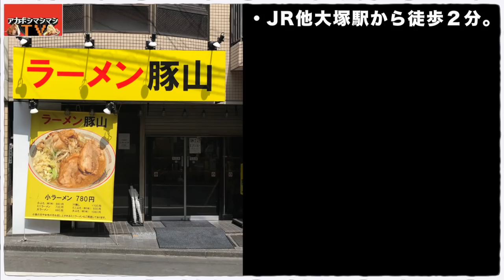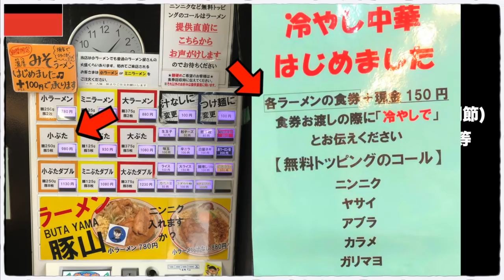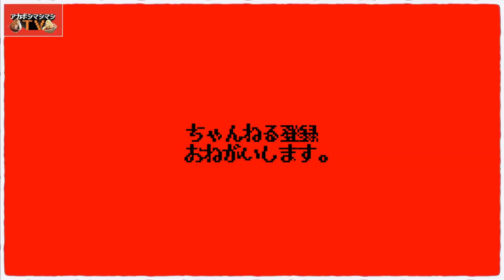真！ニンニク四天王降臨。汁少な目のキンキン冷やし中華で逃げ場は無いぜ【ラーメン豚山大塚店】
⏰営業時間⏰
11:00～15:00／17:00～24:00

🛏定休日🛏
無休

💺席数💺
13席

🚉最寄り駅 🚉
JR山手線大塚駅・都営都電荒川線大塚駅前駅

㊗️開店日㊗️
2018年11月19日

〜BGMの出典〜
オープニング
『8-bit Title』